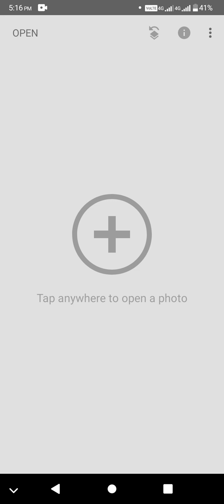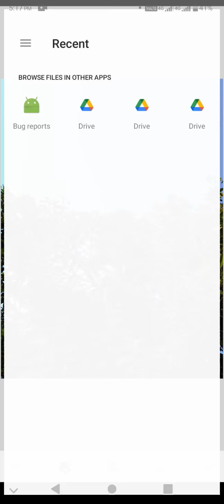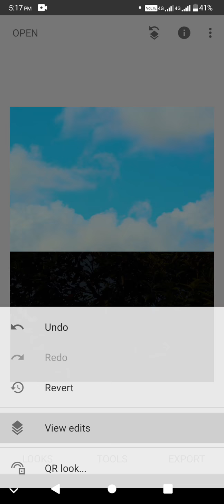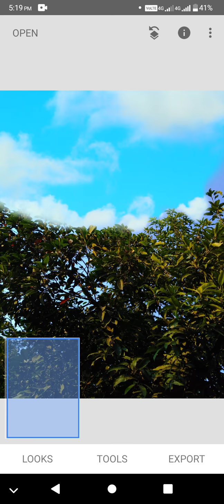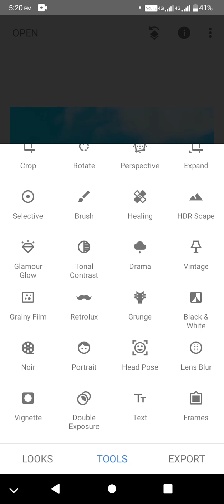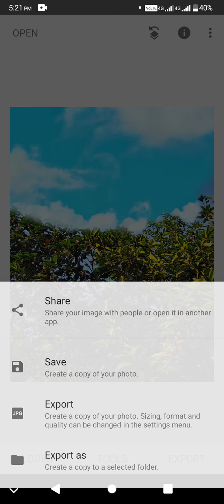Snapseed Sky Background Change Photo Editing কিভাবে ফটোর আকাশ এডিট করবেন।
🔥আমাদের ফেসবুক Group 👈সবাই Join হবেন উপরের লিংকটিতে কিক্ল করে এবং যেকোন ধরনের সমস্যা জানান..সমাধান পাবেন

        From Razoanul Tech

All the topics of Computer Basic Course and Android mobile are discussed in my channel and the general knowledge of all the Android apps is very easy. Any problems of android and android apps are resolved. The functions of any Android apps are presented to the public. The general people can learn something about this. Every day new video is upload to my channel.